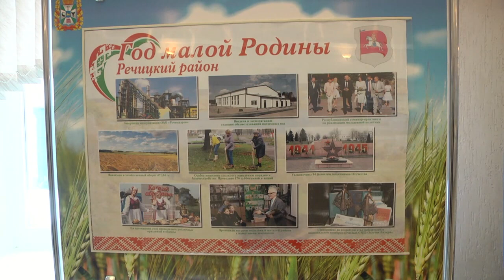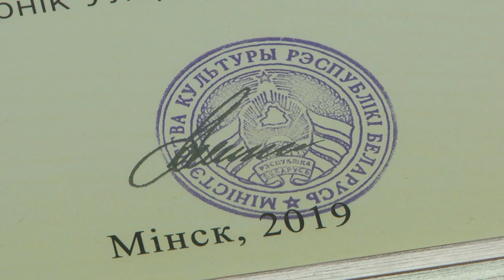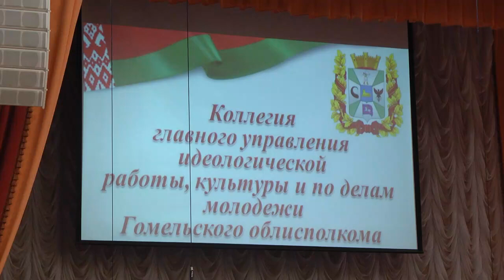Идеология, культура, молодёжь Итоги отрасли 2018